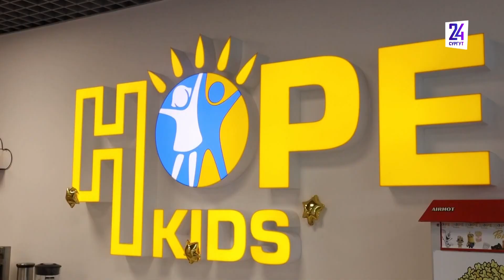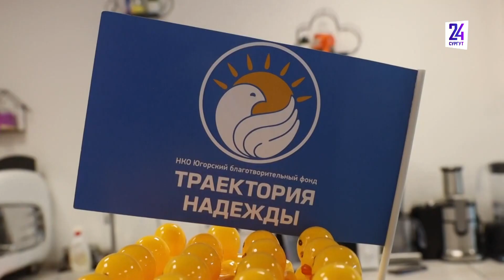Праздник ко Дню семьи, любви и верности от "Траектории надежды"